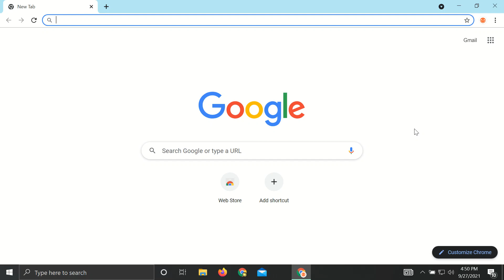When the pig is sus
I 100% put a lot of effort in this video